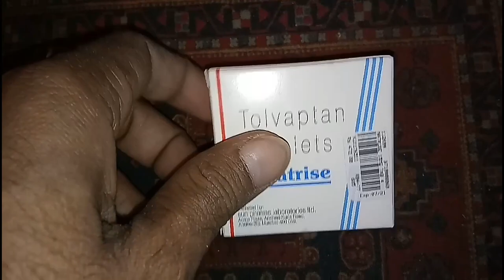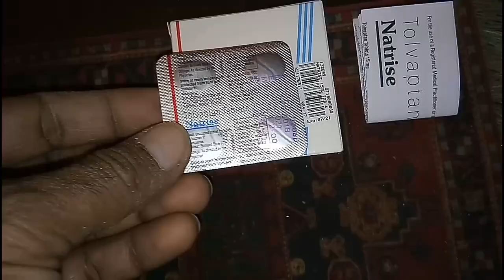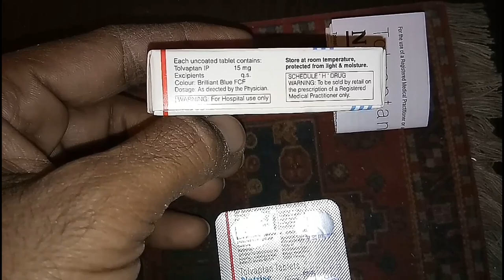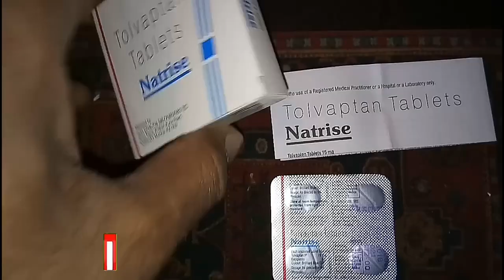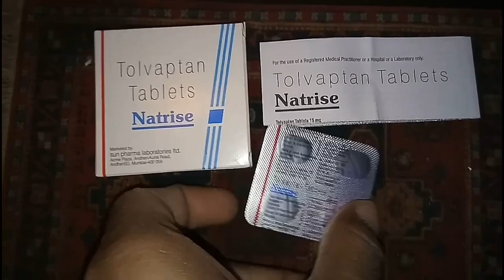सोडियम लेवल बढ़ाने की जबरदस्त गोली || tablet for low sodium level || Natrise | passichamp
Hi everybody 😊
Low sodium ki problem hone par bhot problem hoti hai. Basic information toh honi hi chahiye sath hi tablet ka b pta hona chahiye. Iss video main apko sodium ke low hone par lowsodium ko treat karne ke liye use hone wali tablet tolvaptan ke bare main btaya hai. Iske brand ka naam natrise hai. Jiska use lowlevelsodium hyponatremia chf ko treat karne ke liye kiya jata hai.

2 sabse jyada salt ki multivitamin

Promote Friend Channel..

Cheers
Passi Champ